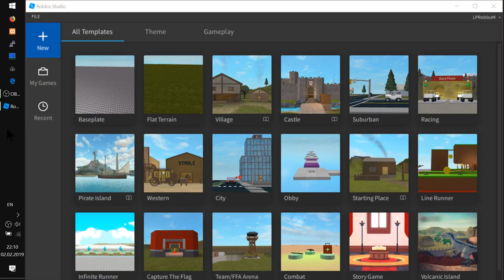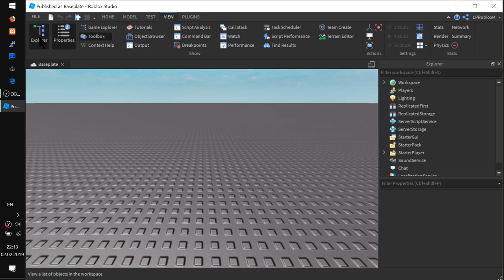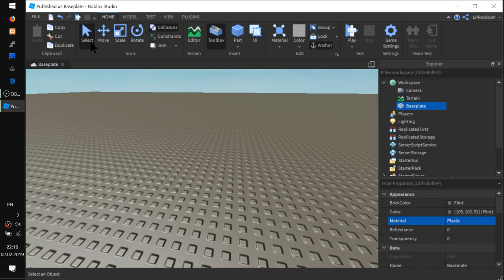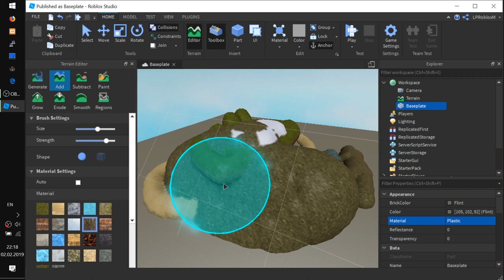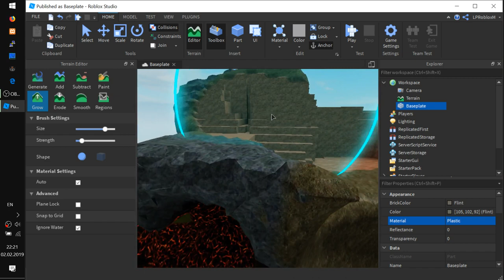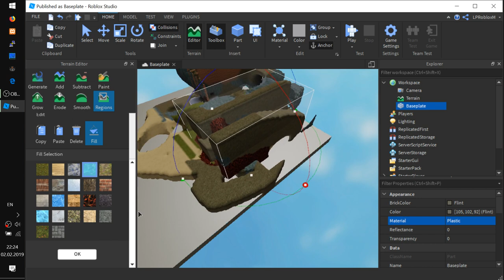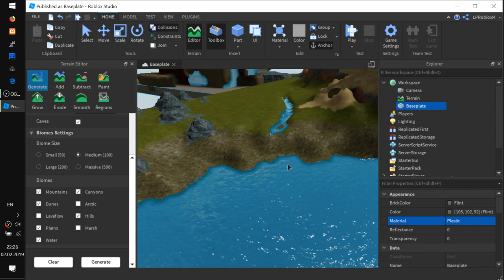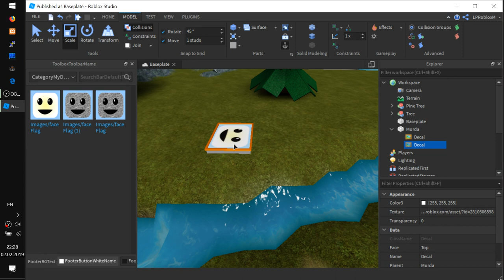Как пользоваться Roblox Studio 2019 гайд 0.1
- Меню и окна Roblox Cтудии
05:50 Редактор гор, стен и оврагов(генератор местности) Terrain Editor
15:30 Нам поможет !Toolbox
- Наносим наклейку Decal на деталь